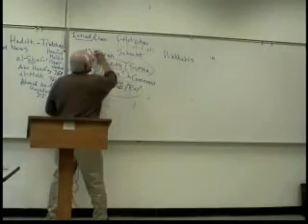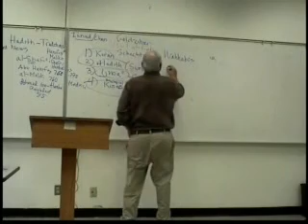Islamic Religion 11.7 History and Culture Robert Eisenman